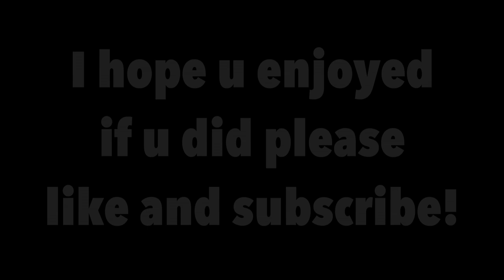[Arcane 4 man] MAKING PAY 2 WIN KIDS RAIDABLE + LEGEND SETS FOR DAYS!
Server ip: Arcane.cc

I play and record on a macbook so my quality is not realy good but my content is sick!
(and no i can't change my render settings it doesn't work like that on a mac with a windows edditing program)